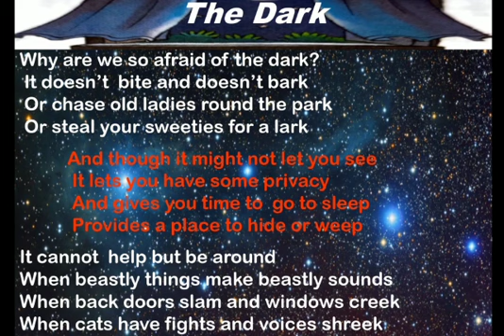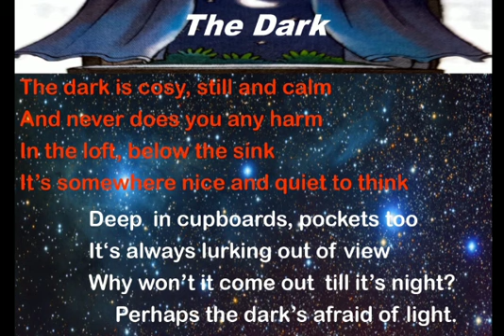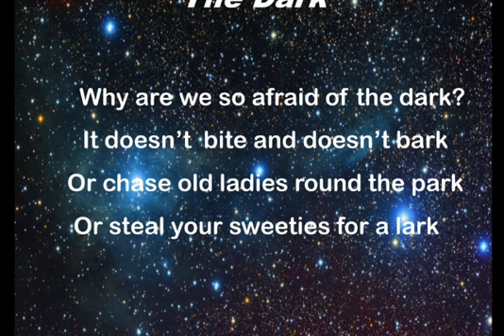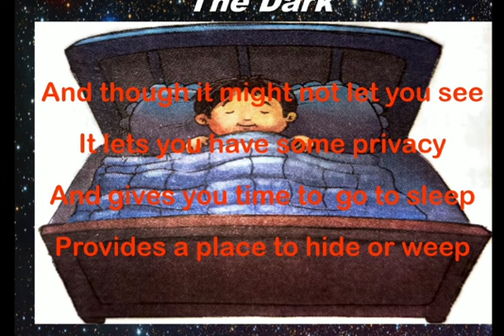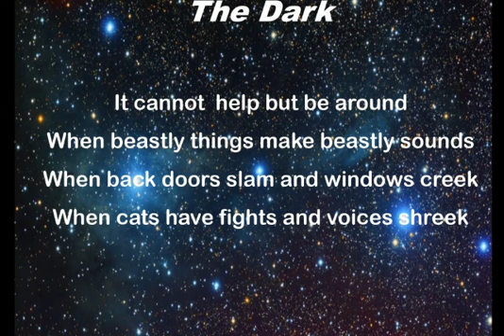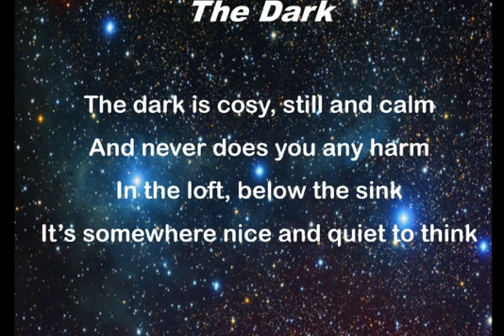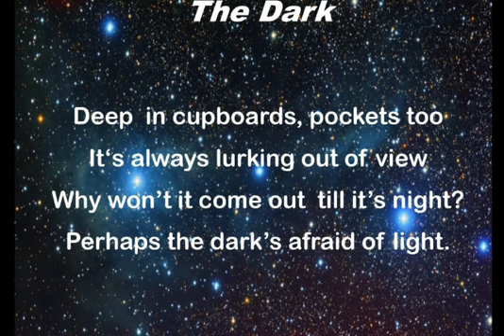The Dark ( Poem) I V I English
Video from Veena